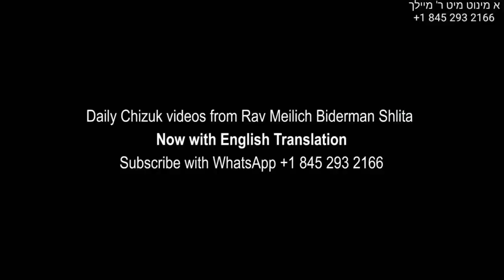Rav Elimelech Biderman - Don’t Worry be Happy:)